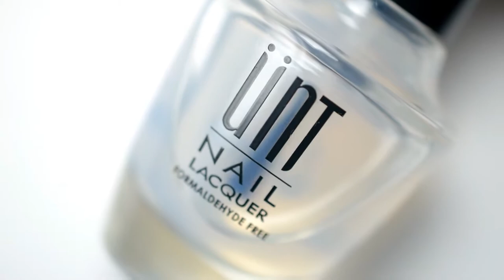SMOKE NAILS | How to do smoke nails?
If you like this video THUMPS UP and COMMENT

video I am sharing how to do smoke nails  .
Hope you will enjoy this tutorial.
Please try this and do share your feedback.

I shared my PRODUCT links below to get this look:

UNT Ready For Takeoff Peelable Base Coat
ESSENCE The Gel Nail Polish Indian Summer